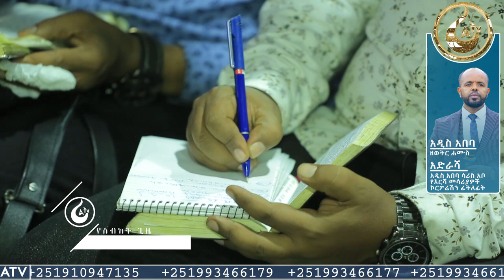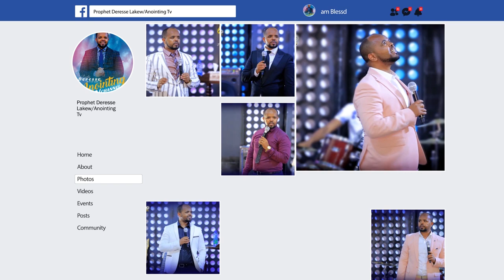🩸👉ድንቅ መልዕክት…“ልጄ ሆይ ትቀባለህ”...Addis Ababa//አዲስ አበባ አጥቢያ//